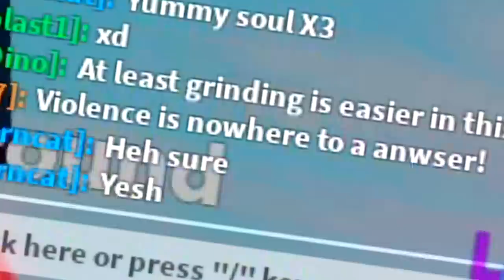GETTING THE *SECRET* DUAL WEILD WEAPON TO DEFEAT THE *MAX RANK* BEST PLAYER IN ROBLOX NINJA LEGEND!!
--Credits--

Music & Sounds:
Epidemic Sounds